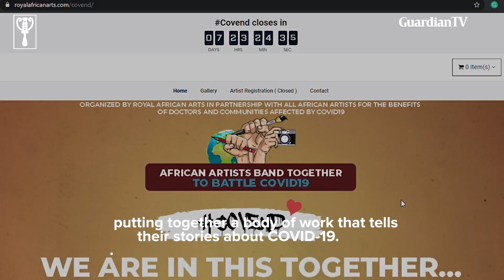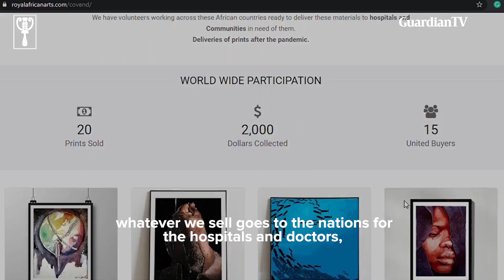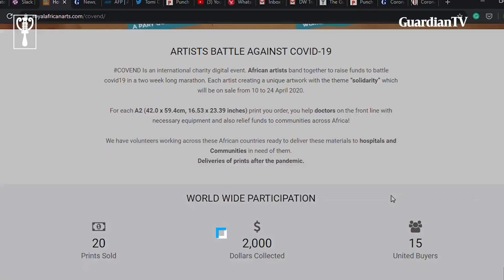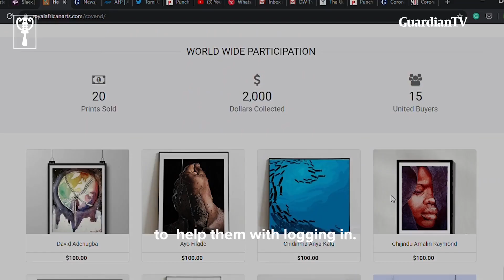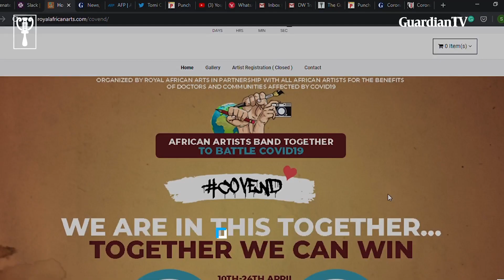Fighting Covid-19 through arts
Will the arts ever be the same again after Covid-19? This is the biggest question on the mind of artists and collectors as this young 26 years old Nigerian doctor and artist starts a collaboration with other African artists to battle Covid-19 through a project called COVEND.